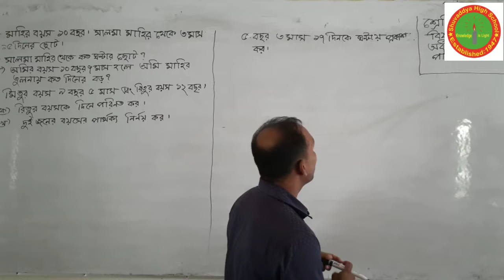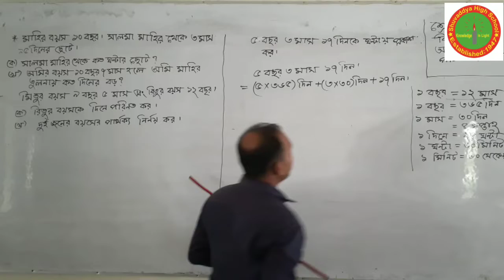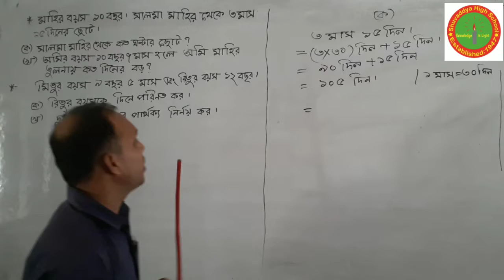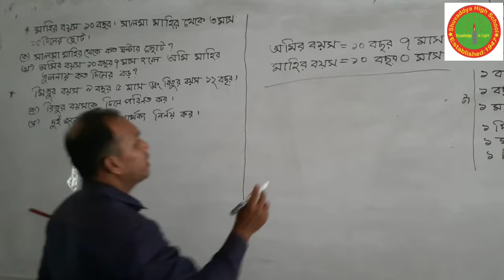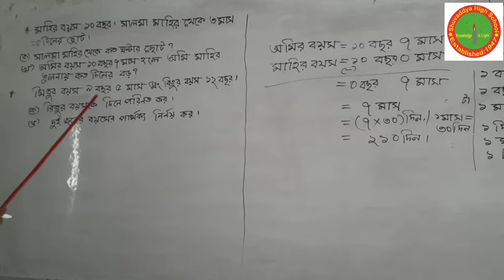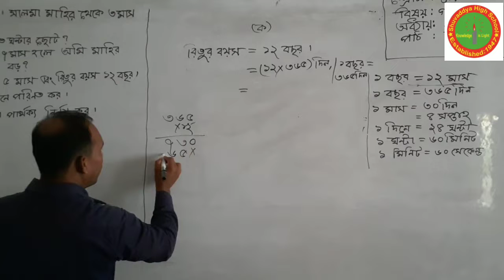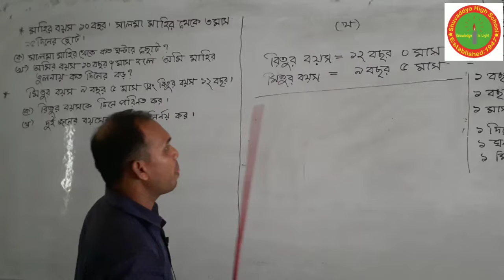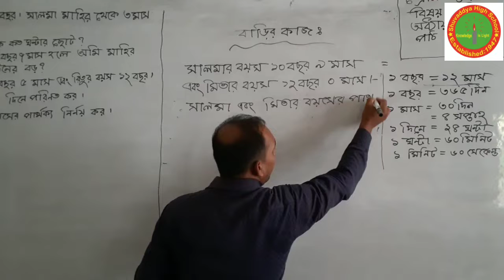Subject: Mathematics | Class: Four | School: Shuvaddya High School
Math class Video For Class Fourbr / Math class Video For Class Four